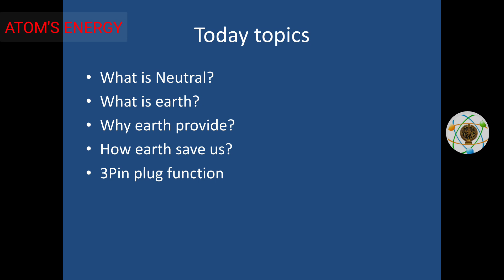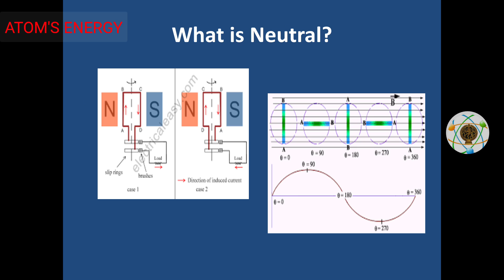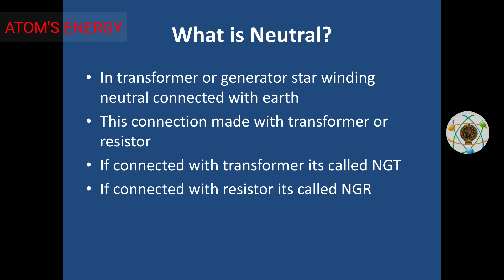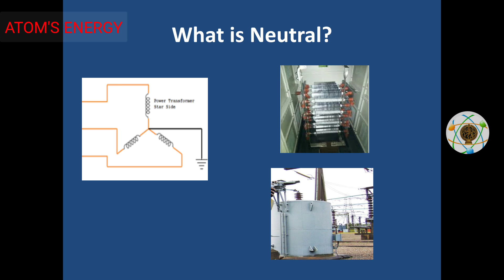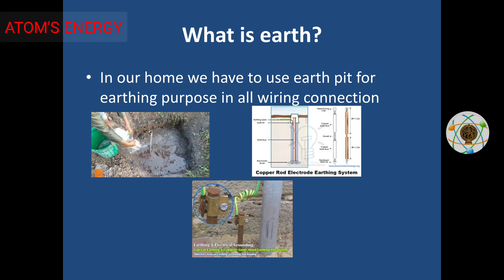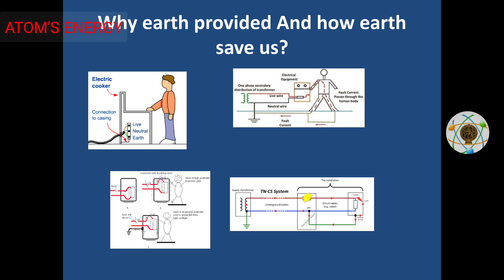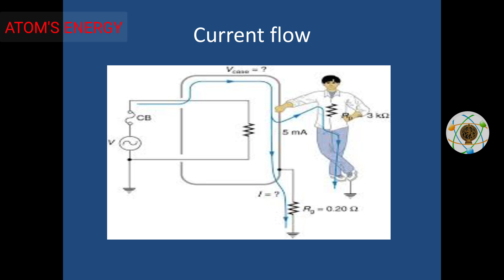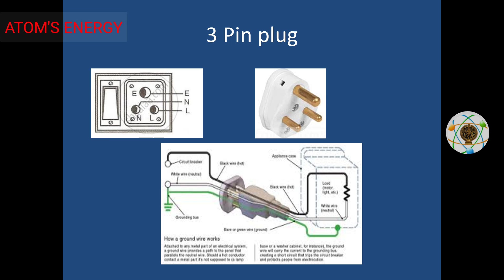Neutral and earthing full explanation in Tamil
What is neutral?
What is earthing?
3 pin plug function
All details explanation in Tamil